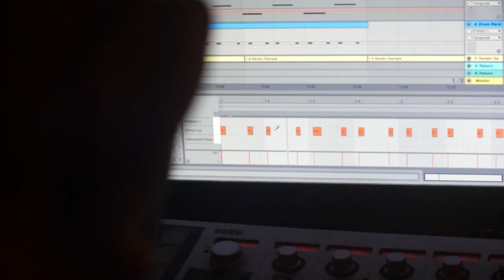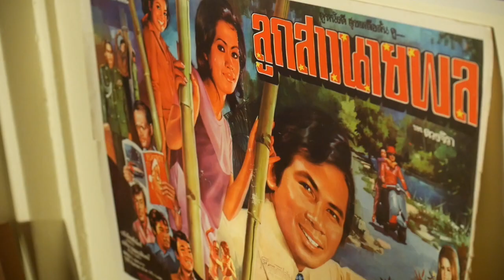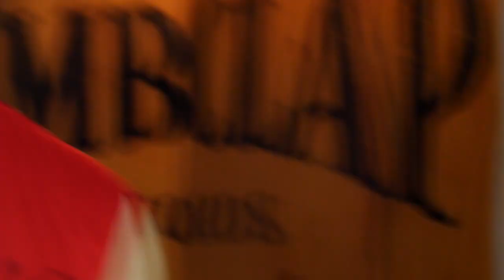Yoshizawa a.k.a. DJ TO-RU talks about production stories behind album "DOKOKA"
Special thanks to Ryo Ogawa for the shoot and edits!!!